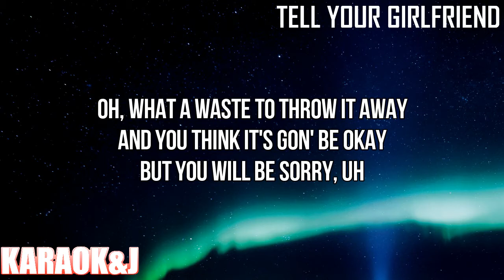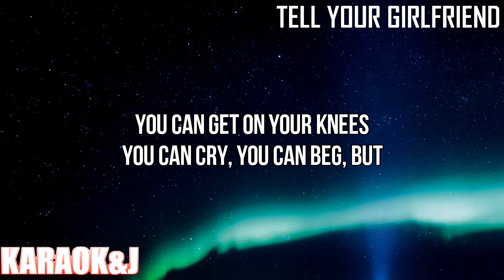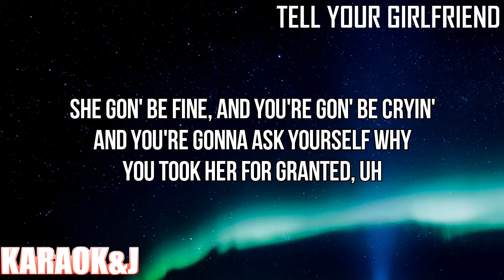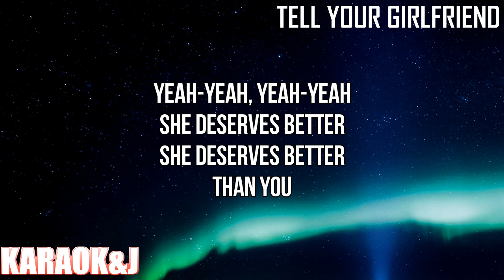Tell Your Girlfriend - Anne-Marie (Instrumental Karaoke) [KARAOK&J]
Anne-Marie - Tell Your Girlfriend (Karaoke Version)

Watch the Karaoke Video of the song "Tell Your Girlfriend" by "Anne-Marie" From "Therapy" made by KARAOK&J.